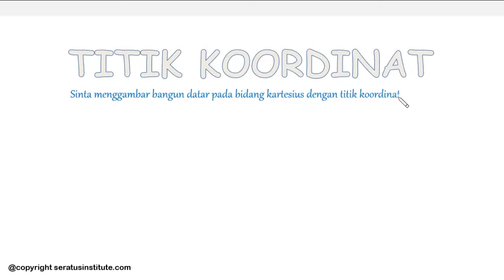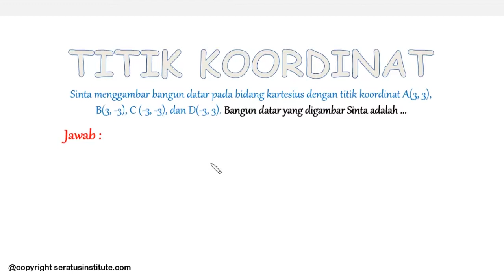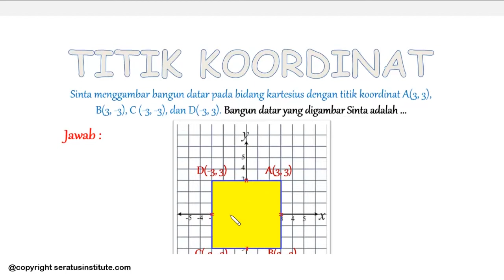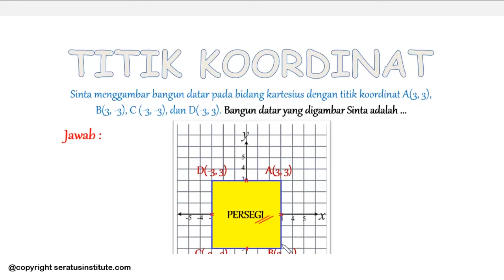Pembahasan USBN MATEMATIKA SD 2018 ( 20 Titik Koordinat )